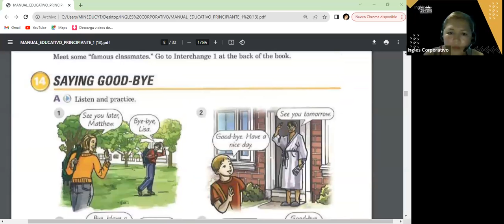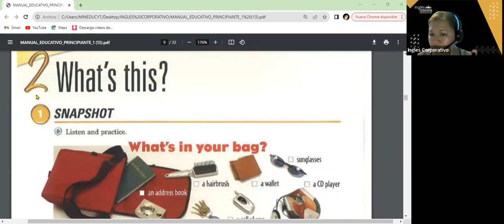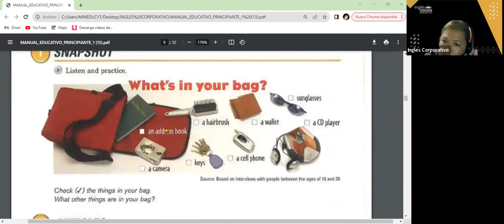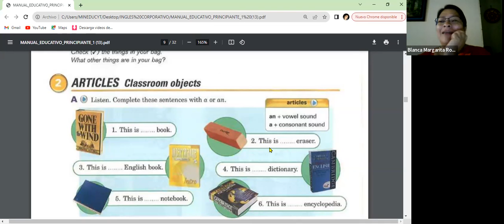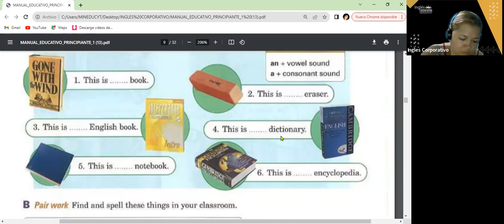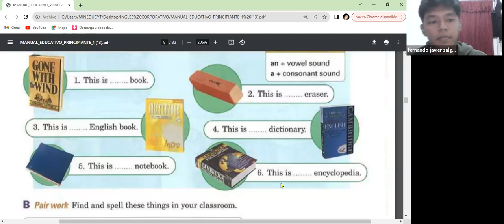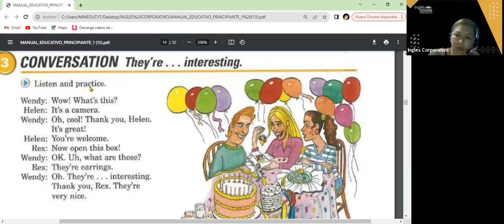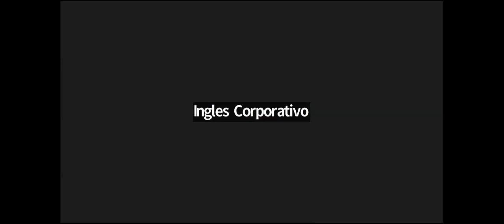SESION 6- 7-11-23- FI-REGA-121 GUZMAN- ARTICLE A AND AN.